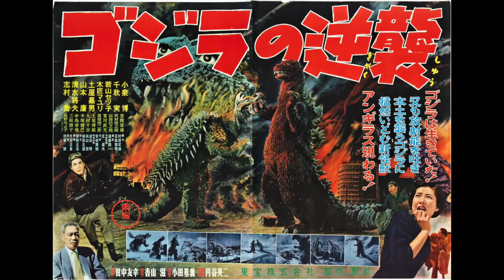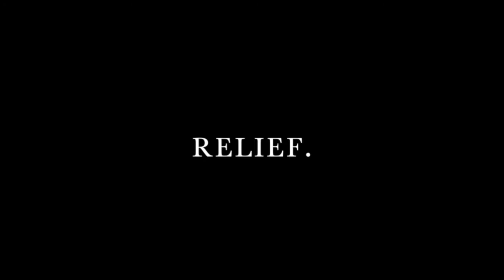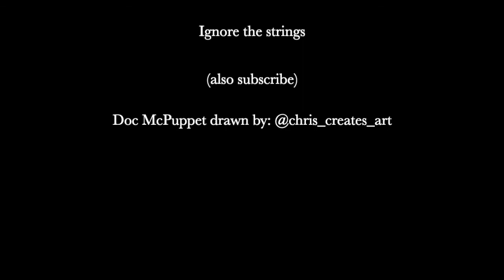Robert Eggers: Master of Catharsis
Today I thought I'd explore the unusual way a Robert Eggers movie works to create horror, and why it makes him such a special filmmaker in the genre.

A fair warning, these are horror movies so the footage may at times be a little discomforting.

Doc McPuppet drawn by: chris_creates_art